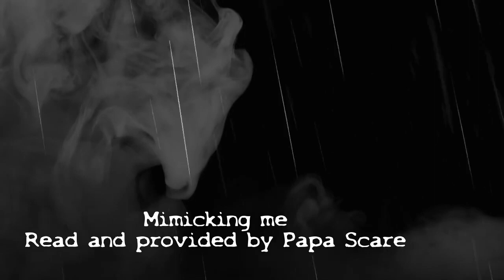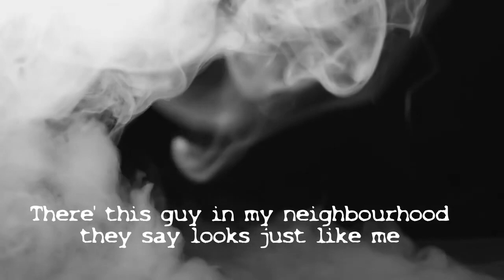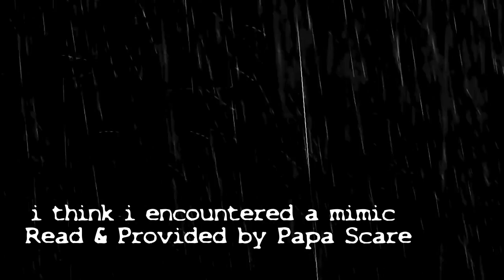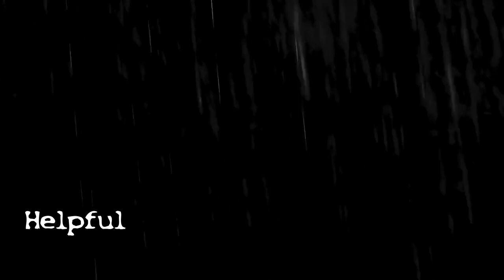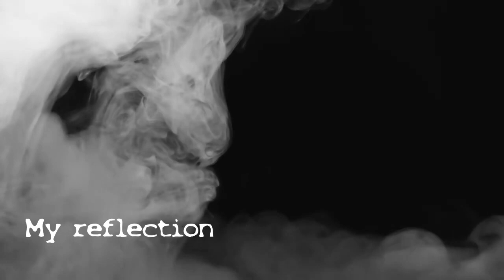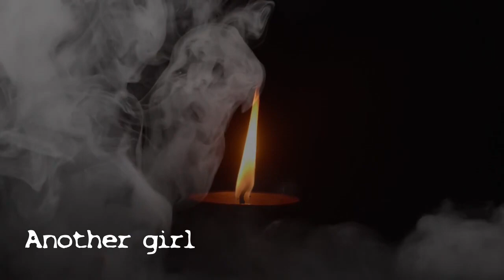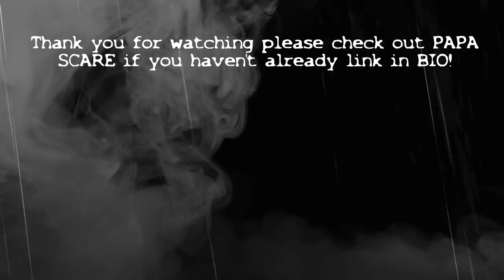10 SCARY MIMIC & DOPPELGANGER Stories Ft Papa Scare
Except  2, 4, 7 & 9 links and credits to the originals can be found on Papa Scare's channel.

[0:00] This time it’s real
[03:46] Mimicking me read and provided by Papa Scare
[08:09] There’s this guy in my neighbourhood they say looks just like me
[12:03] I think I encountered a mimic read and provided by Papa Scare
[15:55] Laughter
[18:28] Helpful
[21:18] Family mimic read and provided by Papa Scare
[25:24] My Reflection
[30:49] This thing mimics voices read and provided by Papa Scare
[35:54] Another girl
[43:28] Outro thanks and music